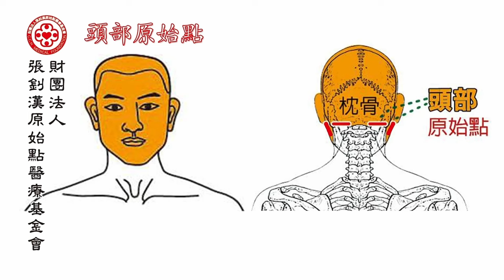2024/4/21 張醫師線上課程 主題 : 1. 2024手法更新-頭部 2. 現場實作教學直播 (溫哥華 舊金山)